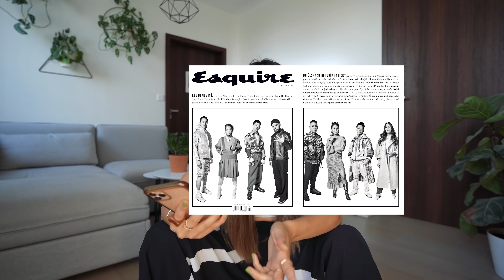VELMI OSOBNÍ Q&A – stěhování, plastika prsou, hubnutí a PPP?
00:00 úvod
00:43 Kolik plánuji dětí?
02:30 Můj současný vztah a i ty minulé.
04:59 Proč vietnamští rodiče neumí mluvit česky?
08:08 CHEMIE (lol)
08:24 Porucha příjmu potravy, toxická dietní kultura
12:03 Mám umělá prsa?
14:27 Plány do konce roku 2021 – TAJNÝ PROJEKT?
16:31 Kolik mi zaplatili za obálku časopisu?
18:29 Menstruace
19:28 Kam se budeme stěhovat?
22:02 Moje dětství
24:04 Bezpečí na prvním místě
25:39 Jak se holím, funguje laserová depilace podpaží?